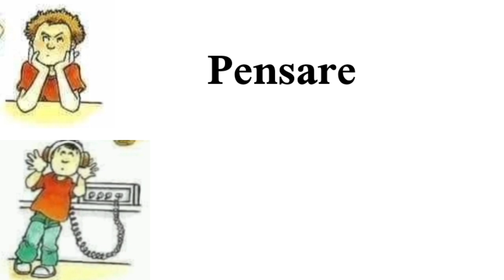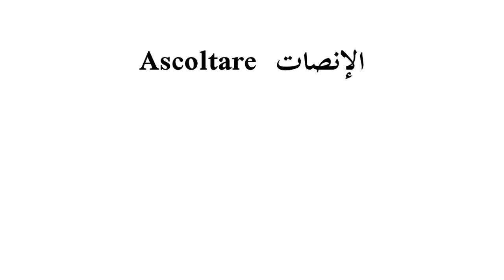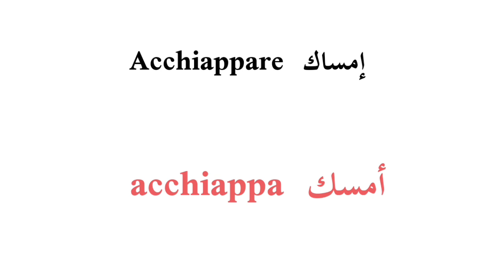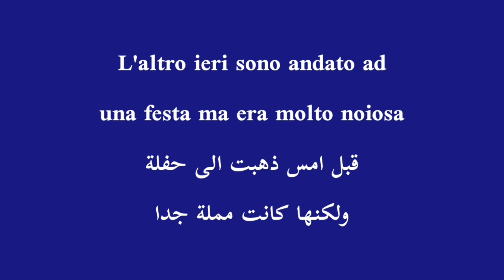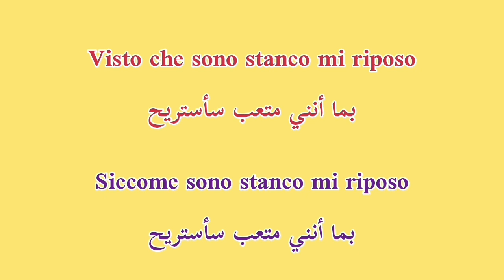تعلم أفعال إيطالية متداولة في الحياة اليومية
تعلم الإيطالية
15 دقيقة في اليوم لتتعلم الإيطالية
italiano y2 mounaim italia
learn italian
impara la lingua italiana